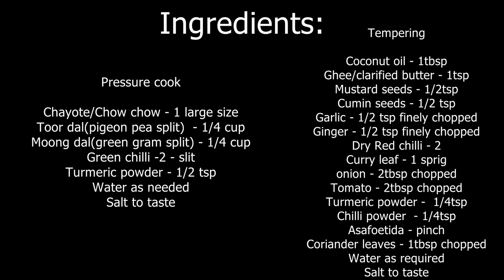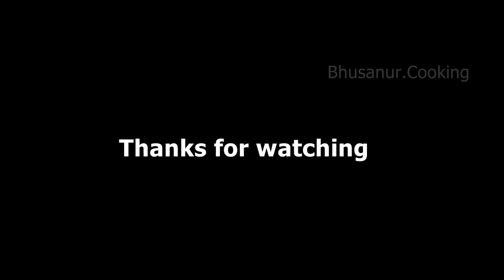Chow Chow Dal Recipe | Chayote Squash Easy Side Recipe | Seeme badanekayi recipe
Easy side dish recipe for rice or chapati using chayote squash and dal

Ingredients:

Chayote/Chow chow - 1 large size
Toor dal(pigeon pea split)  - 1/4 cup
Moong dal(green gram split) - 1/4 cup

Ghee/clarified butter - 1tsp
Garlic - 1/2 tsp finely chopped
Ginger - 1/2 tsp finely chopped
Dry Red chilli - 2
Curry leaf - 1 sprig
onion - 2tbsp chopped
Tomato - 2tbsp chopped
Asafoetida - pinch
Coriander leaves - 1tbsp chopped